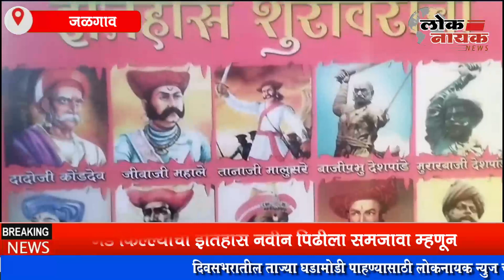JALGAON | गड किल्ल्यांचा इतिहास नवीन पिढीला समजावा म्हणून चोपड्यात प्रतापगडाची उभारली प्रतीकृती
खालील लिंक वर क्लिक करून आपण आमच्या ग्रुप जॉईन करू शकतात.